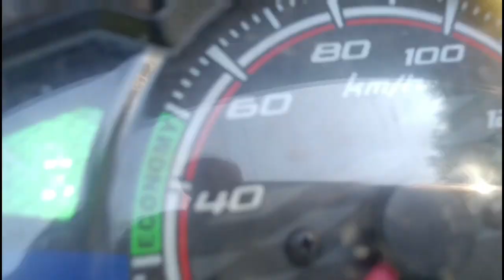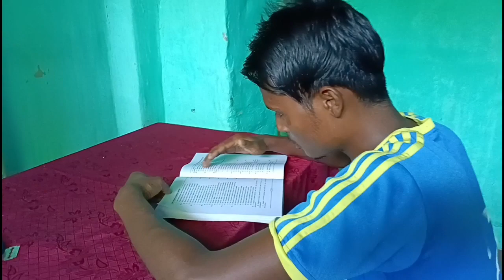Tea workers son get Police jobs || চাহ বাগিচাৰ শ্ৰমিকৰ সন্তানে পালে পুলিচৰ চাকৰি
ৰাজ্য চৰকাৰে অনুষ্ঠিত কৰা অসম আৰক্ষীৰ ফলাফল ঘোষণা কৰাৰ পিচতেই যেন নাৰায়ণপুৰ চাহ-বাগিচাত আনন্দৰ পৰিৱেশ বিৰাজ কৰিছে। কিয়নো ঢেকিয়াজুলি বিধানসভা সমষ্টিৰ নাৰায়ণপুৰ চাহ-বাগিচাত ইয়াৰ আগেয়ে কাহানিও আৰক্ষী বিভাগত কোনেও চাকৰি পোৱা নাছিল। কিন্তু এইবাৰৰ ফলাফল ঘোষণাৰ পিচতেই নাৰায়ণপুৰৰ দুই সৰ্ম্পকীয় ভাতৃদ্বয় 'ৰাজীৱ হৰ', আৰু 'জনী হৰ' এ সুখ্যাতিৰে উত্তীৰ্ণ হৈছে। উল্লেখ্য যে এই দুই গৰাকীয়ে নাৰায়ণপুৰ চাহ বাগিচাৰ বহু ভিতৰুৱা অঞ্চলৰ শ্ৰমিকৰ সন্তান।
স্বৰ্গীয় 'চানিকা হৰ' আৰু স্বৰ্গীয় 'ফুল্ল হৰ'ৰ পুত্ৰ 'ৰাজীৱ হৰ'ই অসম আৰক্ষীৰ এই ফলাফলৰ সন্দৰ্ভত নিজৰ মন্তব্য প্ৰকাশ কৰি কয় যে - তেওঁলোকৰ এই সাফল্যত কঠোৰ পৰিশ্ৰম আৰু কৰ্ম তৎপৰতাই মূলমন্ত্ৰ। কোনো ধৰণৰ উৎকোচ প্ৰদান নকৰাকৈ এনেদৰে চাকৰি পোৱাৰ বাবে তেওঁ অসম চৰকাৰ আৰু মুখ্যমন্ত্ৰী ড. হিমন্ত বিশ্ব শৰ্মাৰ ওচৰত কৃতজ্ঞ।
আনহাতে অসম আৰক্ষীৰ কামাণ্ডো বেটেলিয়নৰ পদত উত্তীৰ্ণ হোৱা আনজন ভাতৃ 'জনি হৰ'ৰ পিতৃয়ে জনোৱা মতে -"আজিৰ এই দিনটো পাবৰ কাৰণে তেওঁলোকে বহুত কষ্ট স্বীকাৰ কৰিছে। পিতৃ হিচাপে বৰ্তমান তেওঁ সুখী আৰু গৌৰৱ অনুভৱ কৰিছে।

তেওঁলোকৰ বাল্যবন্ধু বিপুল ৰাউটীয়া আৰু স্থানীয় ৰাইজে দুই ভাতৃৰ সাফল্যত উৎসাহিত হৈ পৰিছে আৰু ভৱিষ্যতলৈও নাৰায়ণপুৰ অঞ্চলৰ পৰা ল'ৰা-ছোৱালীয়ে এনেদৰেই সাফল্য গোটাই অঞ্চলটিলৈ গৌৰৱ কঢ়িয়াই আনিব বুলি আশাবাদী।